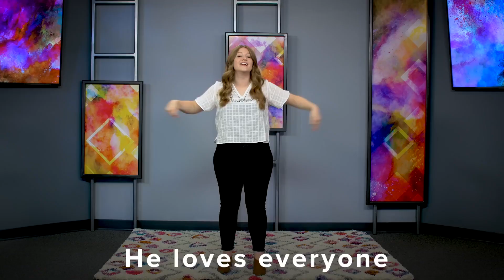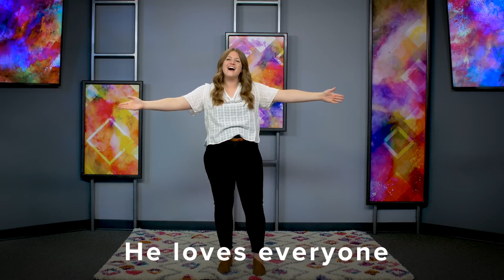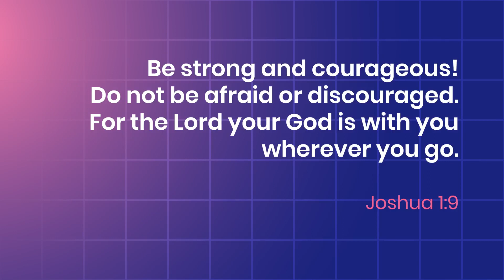Lighthouse King's Kids (December 03, 2023)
Let your kid/s learn more about Jesus and the Bible as you tune in to Lighthouse KING’S KIDS Online Church. Enjoy this video about “Daniel Week 4” from Church at Home. Enjoy the singing, dancing, fun activities, and interactive games. Have a blessed Sunday!